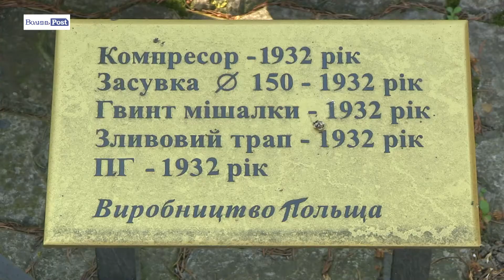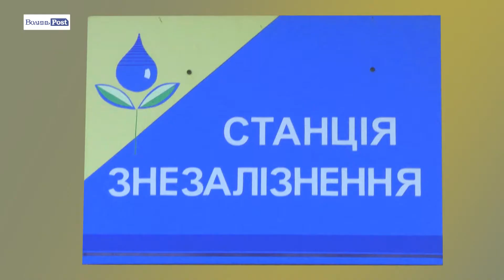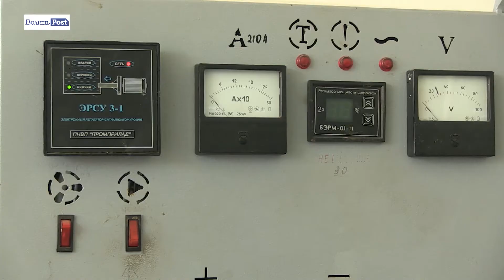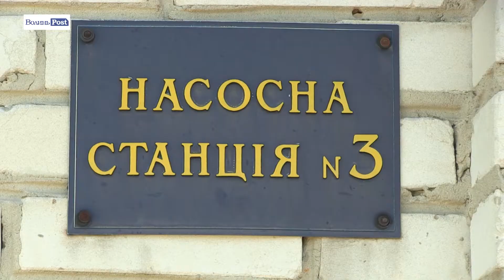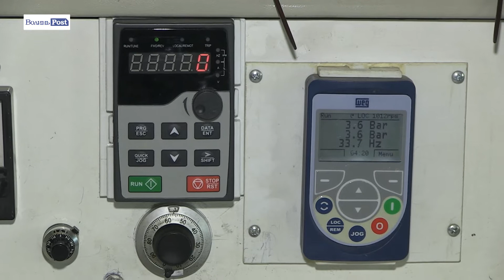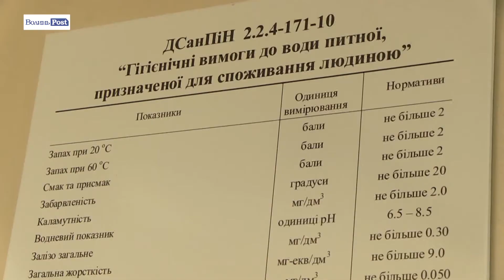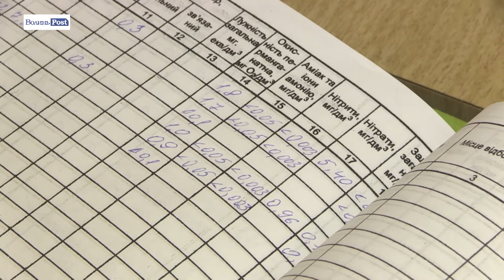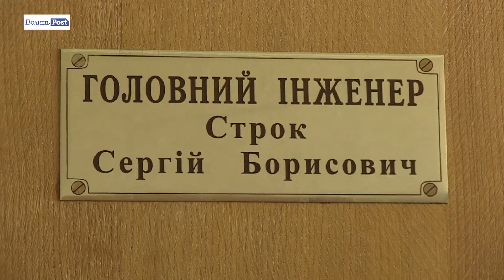Робоче місце працівників Луцькводоканалу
Щодня ми користуємось водою із крану, але навіть і не думаємо про те, який процес відбувається перед тим, як вона потрапляє до нашого дому.

Програма "Робоче місце" завітала на комунальне підприємство "Луцькводоканал", щоб показати вам, що відбувається із водою до того, як вона з'являється у вашому крані.

Про те, як очищують, досліджують воду на цьому підприємстві та чому її не просто можна пити, а навіть рекомендовано до вживання дивіться у новому випуску "Робочого місця".